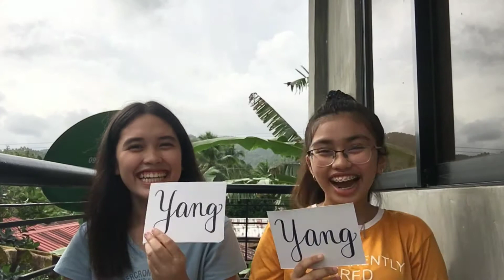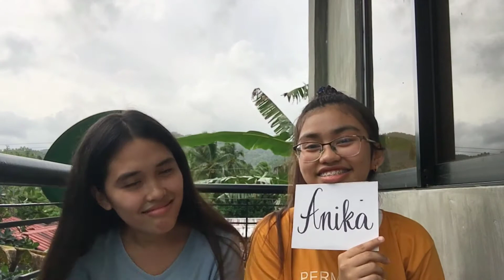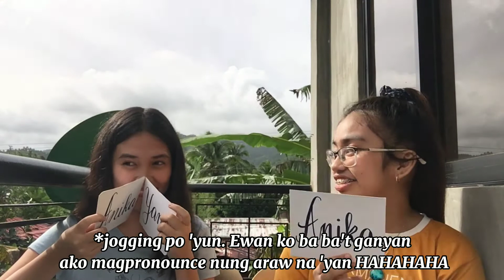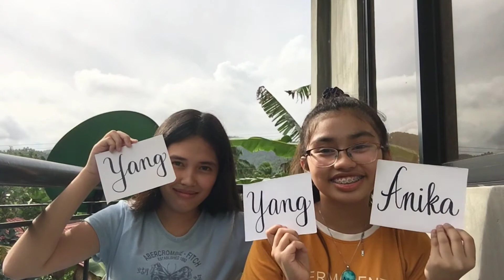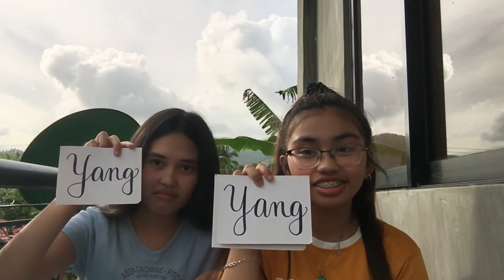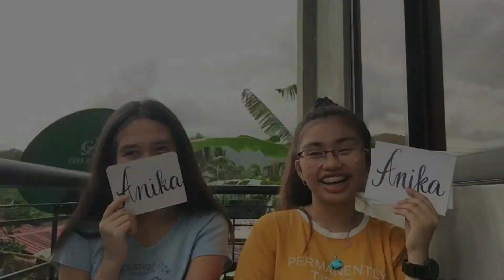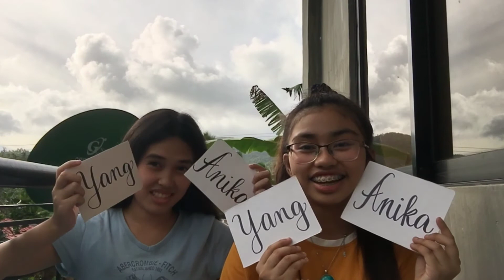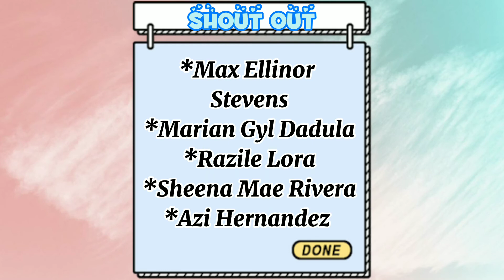Who's Most Likely To Challenge (Cousin edition)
Hi everyone! I'm back with another vlog. For this video, I'm doing the "who's most likely to" challenge together with my cousin. Enjoyyyy! Lovelots!